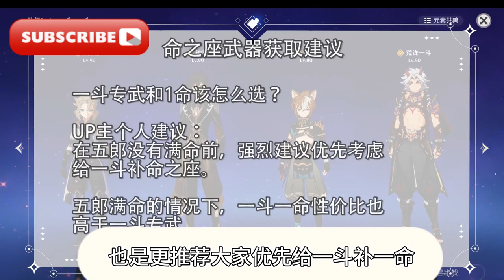【原神】荒泷一斗的角色攻略/[Genshin Impact] Arataki Ito’s character guide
大家好我是愛元神
歡迎來到我的頻道
今天我們要為大家帶來
最新的荒龍一鬥角色攻略
拿出第一期荒龍一鬥的養成攻略
手把手來教大家
搭配與養成一鬥的相關陣容
順便也會提供一些一斗的培養建議
讓大家培養的更加輕鬆
一斗的這種搭配相對比較固定
岩系主c不打元素反應
加上又綁定五郎
也玩不出什麼新花樣
無外乎三岩隊或四岩隊
雖然配對大同小異
但能講的點和注意事項還是不少的
接下來就跟大家細講一下
豪華四眼隊鍾離阿貝多五郎
一斗在不考慮成本的情況下
兼顧了傷害生存與循環
毫無疑問是一鬥的最佳配對
但不考慮成本顯然是不切實際的
3個五星級角色
可不是說拿出來就能拿出來的
特別是阿貝多
很多玩家應該是沒有抽阿貝多的
沒有阿貝多
換成岩主和凝光可不可以呢
呃如果用較高練度的岩主和凝光
湊4岩顯然是沒有問題的
但絕大部分玩家的岩主與凝光
練度都不高
甚至都沒怎麼練
在沒有一定練度的情況下
強行和一鬥組四人
也就當個充能工具人
為隊伍帶來的提升著實有點微妙
沒有阿貝多
沒有高煉度凝光和岩主的情況下
更建議大家放棄四眼隊
直接走三眼隊鍾離五郎一鬥
三眼隊沒有了阿貝多的充能協助
黎明與一命
一斗大招就很難做到無縫循環了
除了抽兩命外
還有兩個方法可以解決這個問題
一是再帶一個充能輔助
協助充能一般是帶雷主和雷神
雷主除了充能以外
沒有其他任何功能性
帶雷主和帶低配靈光和炎主協助充能
本質上是沒有區別的
所以同樣不推薦帶雷神
會略微好一點
畢竟雷神協助充能時
還能提供一些輸出
但也只是略微好一點
雷神一技能加上一鬥吃不到
拿來和一斗搭配
也就是個傷害高點的充能工具人罷了
還有就是對絕大部分玩家而言
雷神是要讓給國家隊的
能不能把雷神抽出來給一斗用
都不好說
第一種方法顯然問題太大
不太好使
更推薦大家用第二種辦法解決
那就是給一鬥自身堆充能
經過測試
鍾離五郎一斗三岩配對
只需要把一斗元素充能
效率堆到150以上
在對單時
基本上就能做到無縫招循環了
充能問題解決
隊伍中的最後一個角色
就可以挑選一些強力加傷輔助或負c
來進一步提高隊伍的整體傷害了
加傷輔助比較推薦的有班尼特莫娜
副c比較推薦的有菲希爾
巴重和羅莎莉亞
很多小夥伴可能會問
2.8剛推出的夜蘭能不能搭配鬥子哥
搭肯定是可以搭的
一藍的加傷一鬥是能吃的到的
但問題是一斗主打重擊
在實戰中
觸發一藍大招的頻率著實有點低
會浪費大量一藍大招的傷害
雖然對一藍大招的利用率不高
但加傷是實在的
只要跟另外一隊配隊不衝突
一藍給伊鬥用
其實也還不錯
阿倍多五郎伊鬥
也是比較長的一種三眼隊
和鍾離三眼隊相比
有阿倍多協助充能
整個隊伍的充能壓力會有明顯緩解
傷害也會稍微高一點
但缺點也非常明顯
沒有重力的護盾
那就只能靠結晶盾生存
壓力相比重力
三眼隊會大很多
觸發雙源共鳴的增傷
也會變得不太穩定
阿貝多五郎一斗三眼隊
對結晶盾的依賴性很大
所以最好能選擇
可以後台持續掛元素的副c或輔助
如果還能再提供一些生存能力
那就再好不過了
比較推薦的有是做金箔莫娜
星海和七七
在生存壓力不大的情況下
金箔莫娜的優先順序是最高的
能做到回血後台掛元素和加強兼顧
生存壓力大
金箔莫娜可能就有點撐不住了
此時
就可以換成星海七七這種強力奶媽
以上三個角色是建議度比較高的
但他們都是5星角色
你要是沒有的話
也可以換成迪奧娜或玖希忍
如果比較猛
不需要奶媽
直接帶菲希爾8重這種特殊副c
進一步提高傷害也是可以的
一鬥的核心配對角色主要是鍾離
阿貝多和五郎
所以接下來重點跟大家講解一下
這4個角色的武器聖遺物搭配
以及天賦加點
一鬥作為整個隊伍的絕對輸出核心
最終速度以提高自身傷害為主
關於一斗不同武器的傷害實測
今天也傳過影片給大家了
想看的話可以自己去看一下
我這邊就直接給結論了
優先權最高的是專武
其次是赤武劍
精武赤武劍被動拉滿的情況下
只比專武傷害低5%左右
赤武劍和專武都沒有的話
那就帶白影劍
精煉到5
可以超過
除了專武和赤武劍以外的所有武器
其他武器都不如
白影劍就不給大家推薦了
剩餘物只推薦花管4件
你只管首選暴擊率或爆擊傷害
次選防禦力
角色爆擊率建議維持在60%以上
空之杯只推薦炎傷
沒有炎傷杯可以用防禦力過度10殺
首選
防禦力在充能不足時可以換成元素
充能效率
一般來說
帶阿杯多的四眼隊或三眼隊
都是不需要給一鬥隊充能的
需要充能一鬥隊的隊伍
主要是重力帶隊的
三眼隊鍾離五郎伊鬥
三眼隊想要做到大招無縫循環的話
需要把一鬥的元素生成效率
堆到150以上
小茲首選暴擊
暴傷百分比防禦力
自選百分比攻擊力和元素輸出效率
一鬥的技能天賦都很重要
都是要點的
推薦先平a和大招對點
之後再點e技能
鍾離建議走雪女玩法
盡可能提高護盾強度
保證一斗爆發期間能站樁
輸出武器推薦黑鷹槍或西風槍
整隊缺衝能時可以帶西風槍
緩解一下衝能問題
不缺衝能就帶黑鷹槍
進一步提高護盾強度
重力剩餘物推薦千巖4件
可以額外提供1點增傷
李志冠控制杯時殺建議全帶生命值
帶西風槍的話
可以用小刺蝟對一些暴擊率
天賦加點推薦主一副大招
平a可以不點五郎
加上只看固定天賦和一技能等級和角
色自身的屬性沒啥關係
所以配裝方面只需要無腦對沖
能確保大招的釋放就可以了
一般來說武器帶西風獵弓是最優解
對整隊循環來說
西風獵弓就是最佳選擇
西風獵弓沒有的情況下
可以退而求第二選擇機理弓
如果衝能e出了
不需要西風弓這麼強力的衝能武器
在有終末弓的情況下
倒是也可以把西風弓換成終末弓
給伊鬥略微帶來一點傷害提升
聖遺物其實沒有太大要求
帶啥都行
個人比較推薦絕緣2加流亡者2
或者你帶流亡者4件也是可以的
以上搭配主打充能
如果充能沒什麼問題
也可以帶宗師4
雖然在演隊裡
宗師4帶來的書提升比較小
但也總比沒有好
聖傭磁墜李志冠推薦治療頭或暴擊頭
帶西風弓需要對暴擊率
暴擊頭是非常好的選擇
司命五郎的話也可以帶治療頭
提高乳量
控制杯一般沒啥要求
如果是司命五郎可以帶防禦杯
進一步提高乳量
時沙只推薦元素生成效率
提高大招的釋放頻率
元素生成效率建議維持在200%以上
小磁墜首選元素生成效率
在西風弓的情況下
也比較推薦用小磁墜對一些暴擊率
天賦加點只需要點一技能
大招和平a都可以不點
最後是阿貝多
配裝思路和一斗一樣
也是提高自身傷害為主
武器肯定是首選阿貝多的畢業武器
塵沙之紡錘
不過這把武器是活動限定
很多小夥伴可能錯過了
錯過了的朋友可以帶三星武器
黎明神劍雖然不如專武
但也非常契合阿貝多
剩餘物首選花管4件
湊不齊4件也可以帶花管2加盤岩2過渡
在帶裝舞沉沙之紡錘的情況下
理智罐一般就只推薦暴擊頭了
如果不帶暴擊頭
暴擊率還能超過60%
那倒是也可以換成爆傷頭
帶黎明神劍情況會不太一樣
李志冠優先防禦頭
其次是暴擊暴傷頭
控制杯只推薦岩傷杯
沒有岩傷杯可以用防禦力過度10殺
只推薦防禦力
小詞銳
選暴擊暴傷和百分比防禦力就可以了
天賦加點推薦主一技能放大招
平a不點好
接下來用四眼隊進行實戰
跟大家講解一下
一斗岩隊的輸出手法與操作細節
一斗岩隊
特別是四眼隊
在輸出手法上
還是有很多細節要注意的
注意的話是很容易丟傷害的
接下來的內容
第一次玩一斗研究的小夥伴
一定要認真聽好了
在進入戰鬥前
盡量不要把一鬥和二倍多放在前台
主要是因為花環套在後台可以疊被動
把花環套的角色放在後台
可以在開始戰鬥前
先疊幾層花環套被動
這樣開局的傷害就會更高一些
如果一斗帶的是熾舞劍
那還是更建議把一斗放在前台
間諜赤谷鍵被動
兩害取其輕嘛
間諜赤谷鍵被動
整體傷害的收益會更高一些
進入戰鬥中離先上盾切五郎EQ
再切阿貝多e
五郎EQ在前
阿貝多e在後
是因為阿貝多的e是鎖面板機制
在五郎EQ後面可以吃到更多
增傷二倍多
一晚千一斗上場爆發這邊需要注意
一斗千萬不要使用快速大招出場
也就是艾特加數字鍵
手機端則是直接點大招鍵
不推薦快捷大招出場
是因為快速大招出場
會吃不到五郎的旗幟
加傷正常出場再開大招
五郎的加傷就不會失去了
一斗開啟大招後
先丟e技能
之後先a三下
攢一下怪力亂神
也就是重擊被動
再接重擊
擊完a三下再重擊
兩套終極
打完一技能CD應該就好了
就再丟個e技能
最後還剩一點大招時間
就不要平a了
直接a級重擊打完下場
如果你是一命一斗開大
是可以自備至少兩次以上重擊被動的
所以開大丟完一技能
就可以直接重擊開掄了
打完第一輪重擊後
再接3A重擊
b鬥爆發完畢
切回重力
按以上流程繼續循環即可
哎如果你帶的是白影劍
想吃滿白影劍被動讓輸出最大化
就需要稍微改變一下出手法了
依舊是中離先上盾
中離上完盾先不要急著開始循環
先切一鬥
a三下疊白影劍被動
第三下a完立馬切五郎EQ
再切二倍多e
一斗上場先a一下
續一下白影劍的被動時間
順便把白影劍疊至滿層
之後立刻開大開始爆發
爆發結束
第二輪循環
也需要一個小操作來保住白影劍被動
一斗輸出完下場立刻切重離上盾
重離上完盾要切一斗平a一下
保住白影劍被動
之後再切五
郎走流程講完術說法
再給大家講一下培養一斗純岩隊時
武器和命之座該如何選擇
中離哈貝多命之座提升都比較小
主玩純岩隊也不需要什麼單持武器
這邊就直接略過了
主要來回答一個問的比較多的問題
那就是一鬥的裝武和遺命該如何選擇
這個問題你要是能看明白的話
其實沒啥好猶豫的
為什麼要這樣說呢
主要是因為一斗和五郎是綁定的
你給一鬥補名之作
不也是同時在為五郎補名之作嗎
也就是說
給一鬥補名之作
相當於獲得了雙份的提升
實際能帶來的提升
是遠大於一鬥專武能帶來的提升的
況且一斗莊吾相比赤谷健提升還不大
所以我強烈建議大家
在五郎沒有滿命之前
盡量優先給一鬥補命之座
如果五郎已經滿命了
我還是更推薦補一命
一斗一命提升是相當不錯的
不僅能提高輸出
還能優化輸出時的手感
就算是只考慮一命和專武
也是更推薦大家優先一鬥補一命
之後再考慮專武
推薦優先給一鬥補命之作
不代表一鬥離命就不夠用
對平民玩家來說
一斗和五郎都是離命的情況下
也是夠用的
平民玩家一定要量力而行
千萬不要上頭
好